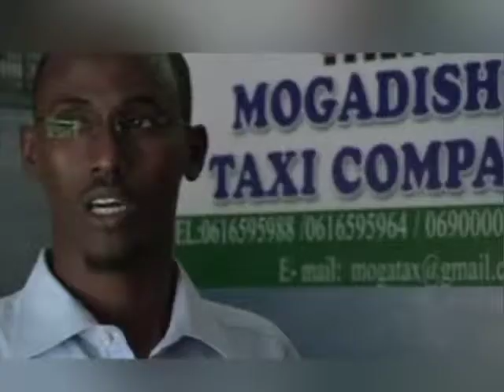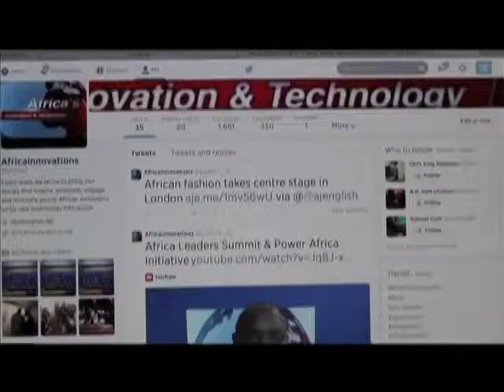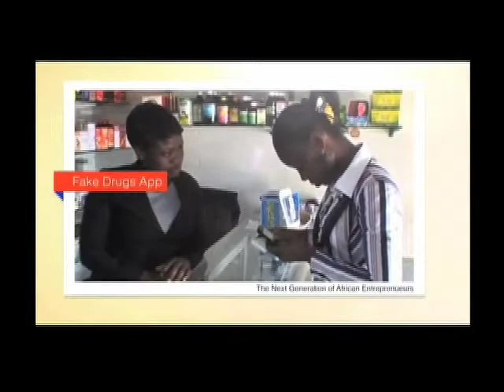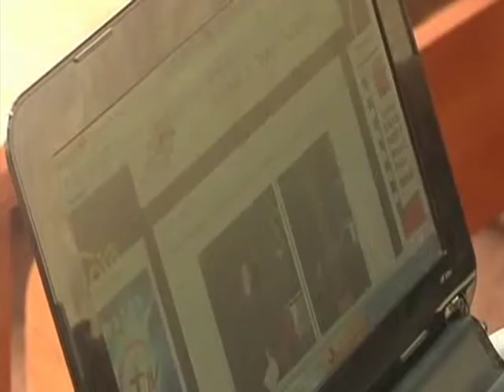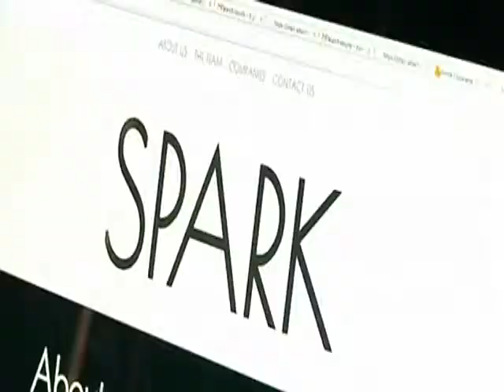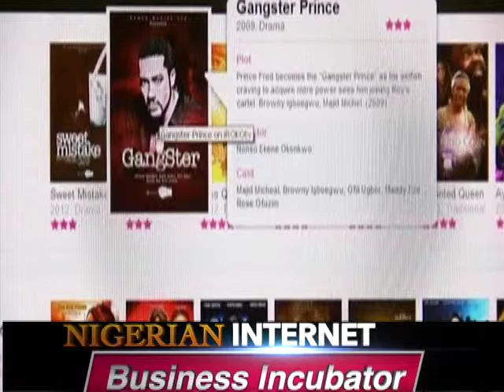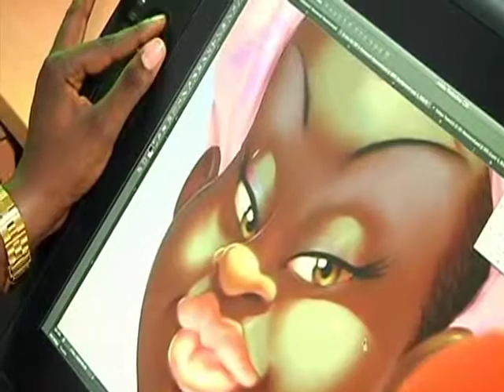Taxi Business in Somalia & Nigerian Firm Spark Helps Entrepreneurs